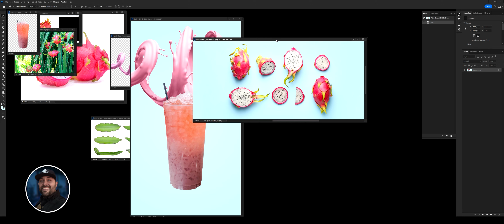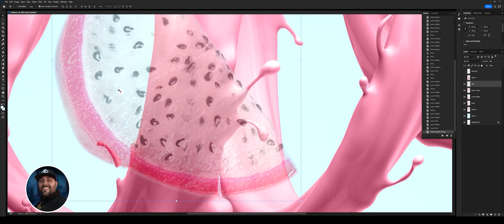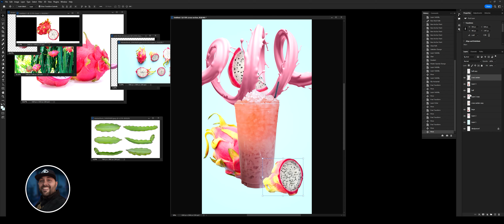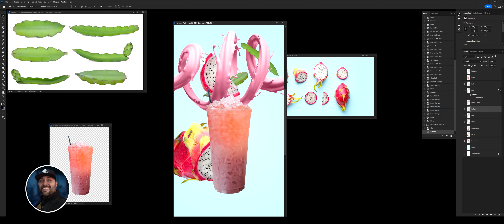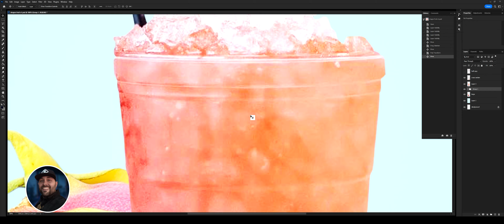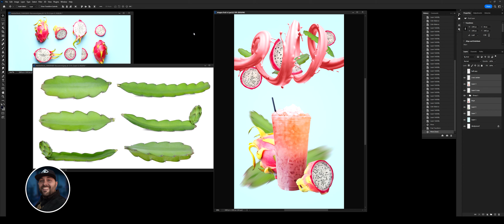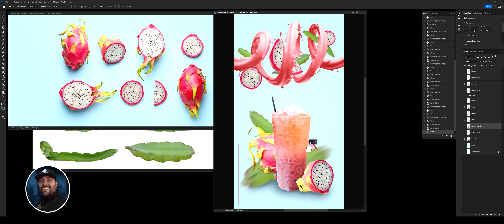Drink Advertisement | Photoshop Manipulation Tutorial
Create a smoothie or juice drink (dragon fruit) ad in Adobe Photoshop!

Tutorial by Gideon Fisher of StandOut Creative Studio LLC
Findlay, Ohio | Lima, Ohio | Bluffton, Ohio